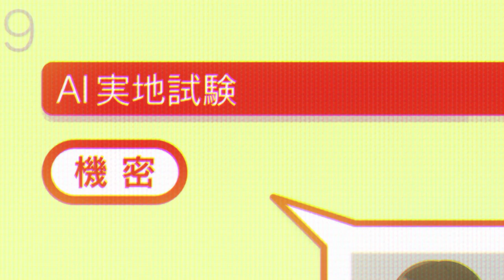CANTA CON UNA CHISPA DE ARMONÍA, tráiler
CANTA CON UNA CHISPA DE ARMONÍA gira en torno a la hermosa y misteriosa Shion Ashimori, una nueva estudiante que es transferida al instituto Keibu, donde rápidamente se vuelve popular por ser tan extrovertida y buena en los deportes. Pero Shion tiene un gran secreto: ¡en realidad es una IA en fase de pruebas! Su objetivo es tratar hacer feliz a la solitaria Satomi Amano, aunque su forma de hacerlo es totalmente inesperada: ¡se arranca a cantarle en mitad de clase! Pronto Shion se hace amiga de Satomi y su amigo Tôma, además de Gocchan, Aya y Thunder, y no parará hasta encontrar una canción que traiga felicidad absoluta a ella y sus compañeros de clase, pero lo que hace por Satomi acaba metiendo a todos en un buen lío
Año: 2021
Duración: 120 min.
País: Japón
Dirección: Yasuhiro Yoshiura
Guion: Yasuhiro Yoshiura, Ichiro Okouchi
Fotografía: Animación
Compañías: Coproducción Japón-Estados Unidos; FUNimation Entertainment, J.C.Staff. Distribuidora: Shôchiku
Género: Animación. Comedia. Drama. Musical | Colegios & Universidad. Música. Amistad

Nuevo tráiler
Trailer
Tráiler película
anime
ashimori
new trailer
novedades tráilers
official trailer
patema inverted
pelicula
teaser trailer
time of eve
trailer español
trailer oficial
trailer oficial espalol
trailer oficial pelicula
ver nuevo tráiler
ver trailer